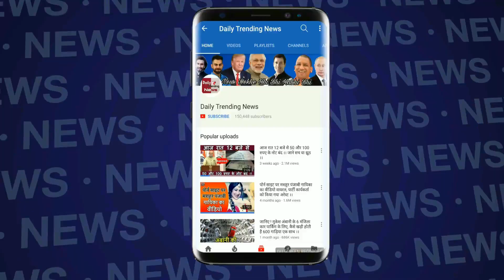IndvWi : वेस्टइंडीज दौरे पर इन 3 रिकॉर्ड्स के बादशाह बन सकते हैं विराट कोहली !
When Kohli descends on the field, somebody destroys any record. Three T20s, three ODIs and two Test matches will be played on this tour. There are three records on the West Indies tour starting on August 3, which can be broken by Virat Kohli and making history.